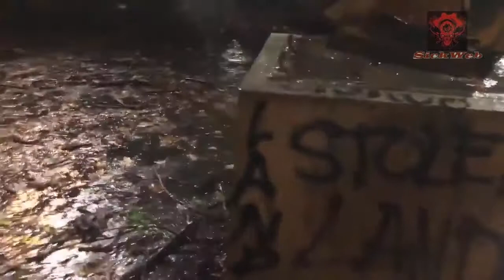What Trump said about destroying statues of Abraham Lincoln and Roosevelt in Portland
During the October 12, 2020 Riots in the Oregon Historical Society, statues of Abraham Lincoln and Roosevelt were destroyed and vandalized by Antifa and BLM.

What President Donald Trump had to say and what protection measures had already been put in place since June, I will share them below. Please take a look:

"Donald Trump Announces 10 Years In Prison For People Who Destroy Any Monument Or Statue"

Executive Order on Protecting American Monuments, Memorials, and Statues and Combating Recent Criminal Violence